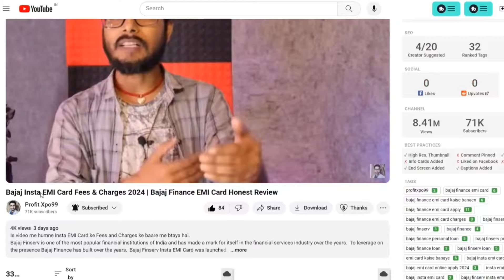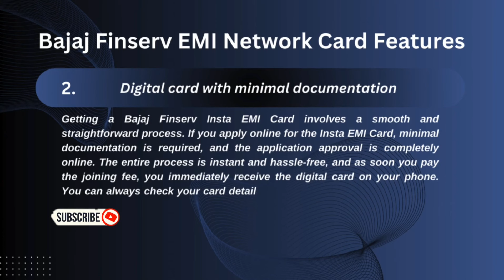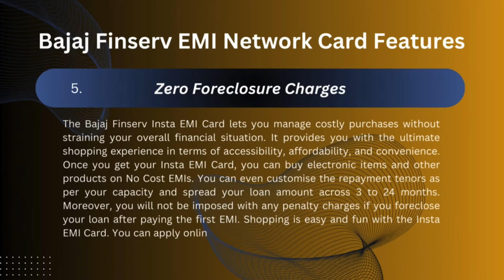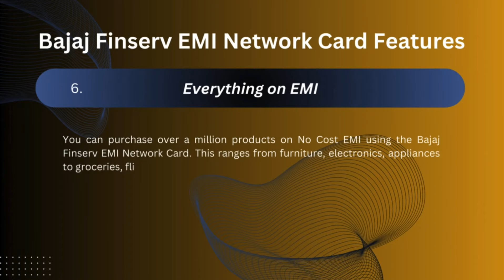Bajaj Insta EMI Card Benefits & Features 2024 | Bajaj Finance EMI Card Detail Review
Hello Friends, is video me humne is bajaj finance insta emi card me mil rahe benefits ke baare me detail se bataya hai.
Bajaj Finserv is one of the most popular financial institutions of India and has made a mark for itself in the financial services industry over the years.  To leverage on the presence Bajaj Finance has built over the years,  Bajaj Finserv Insta EMI Card was launched.

Through this Card you could purchases (both Online & Offline) from 1 lakh partner stores throughout India on EMIs with ZERO Interest. In this Video, you will get complete Bajaj Finserv EMI Card Review with features, benefits, pros cons and highlights.
Additionally, you can choose a repayment tenor that works for you from a variety of choices of up to 60 months. That’s not all. The range of uses of the Bajaj Finserv EMI Card adds to your convenience and offers flexibility.
My UPI Id:- profitxpo99@paytm

bajaj finserv emi card cash withdrawal
bajaj finserv insta emi card
bajaj finserve card full apply process in hindi
how to apply bajaj finserv emi card online free
how to apply bajaj finserv emi card onlin in flipkart
how to apply bajaj finserv emi card online in mobile
how to apply bajaj finserv emi card online in hindi
how to apply bajaj finserv emi card online 2024
bajaj emi card activate kaise kare
bajaj emi card activation process
bajaj emi card kaise use kare
bajaj emi card benefits
bajaj insta emi card benefits